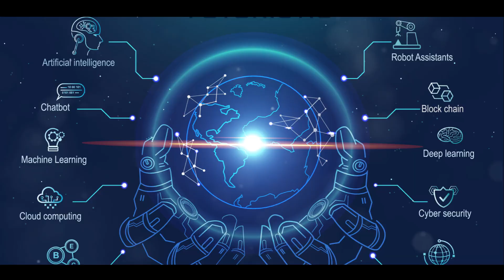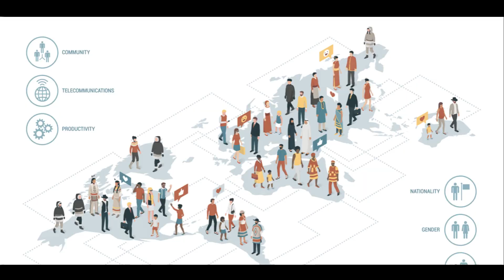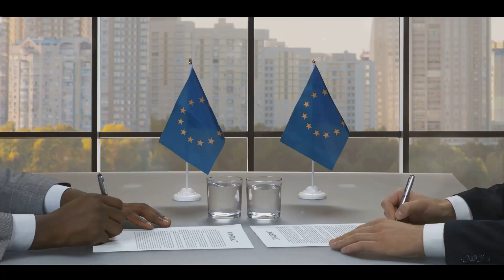Can this END the Israel-Palestine Conflict?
One world Nation. Immediate need?